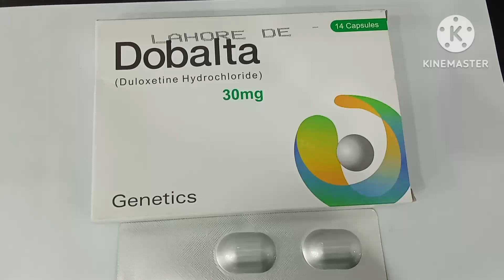Dobalta 20mg Capsule Uses in Urdu| Dobalta 30mg Capsule Uses| Duloxetine 30mg